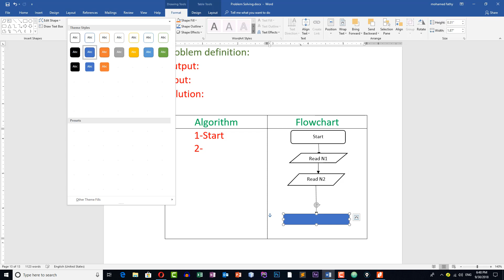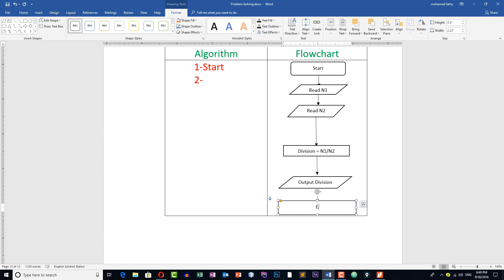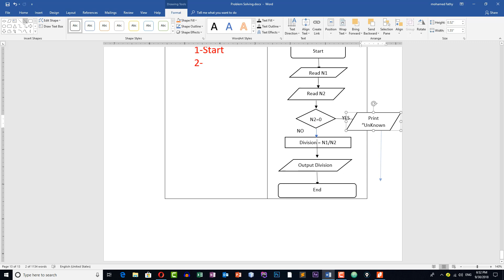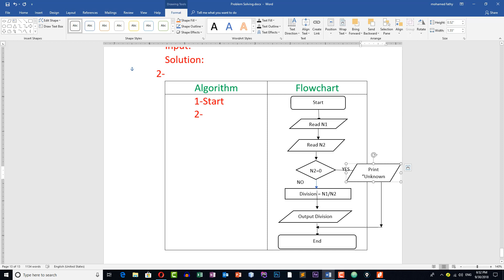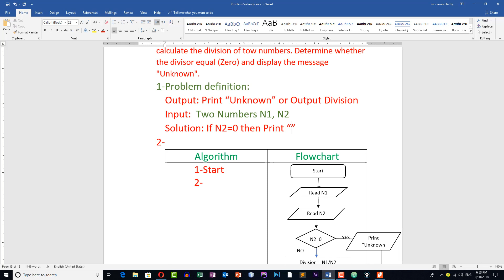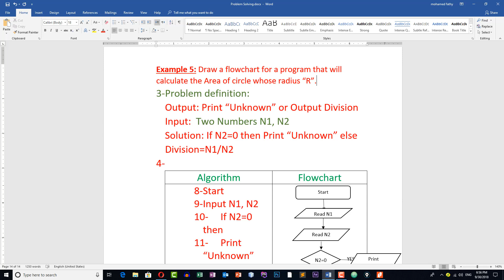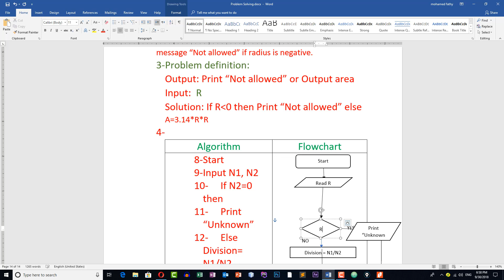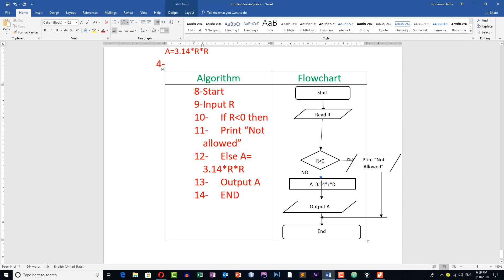6- Decision Flowchart Part 3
6- Decision Flowchart Part 3 (How to solve the problem by using flowchart and algorithms)